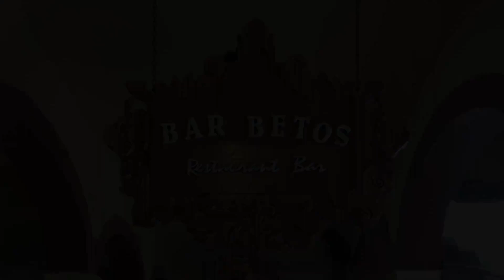Pedro Rivera Mariachi Guadalajara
Entrevista a iintegrantes del